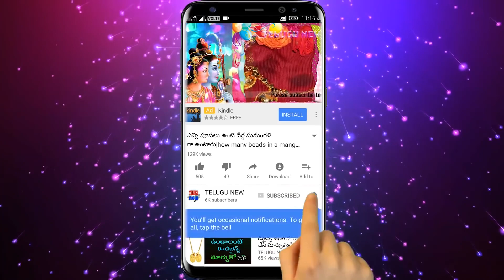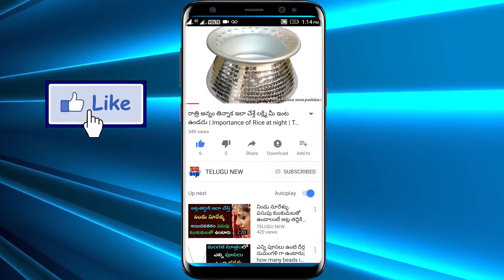ఈ పువ్వు ఇంట్లో పెడితే లక్ష్మి దేవి మీ ఇంటి గుమ్మం దాటదు అంత ఐశ్వర్యమే | If this flower at home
Telugu New ఈ పువ్వు ఇంట్లో పెడితే లక్ష్మి దేవి మీ ఇంటి గుమ్మం దాటదు అంత ఐశ్వర్యమే | If this flower at home